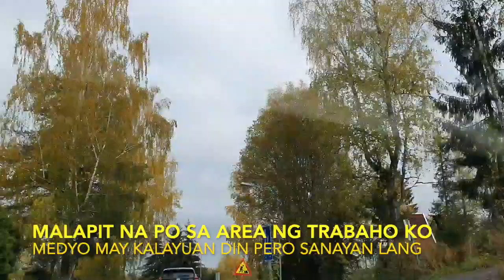Filipina Life in Norway: The tunnel that kills my fear I Norby Tunnel Norway I Norway´s Long Tunnel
Showing you here, on how Norway´s road looks alike. Find out why , I do really don´t like this Norby Tunnel here in Norway.

You will surely agree with me the reason why! I used to drive in other route when driving alone just to avoid this tunnel.

So check out guys why. Watch til the end!